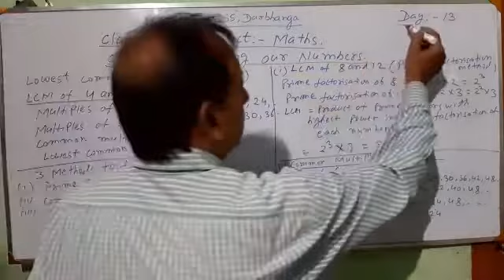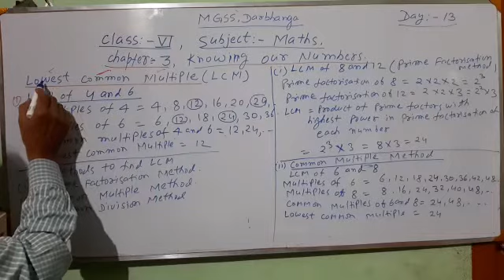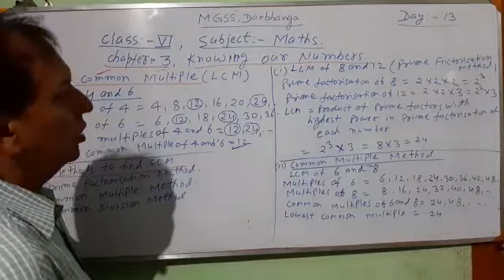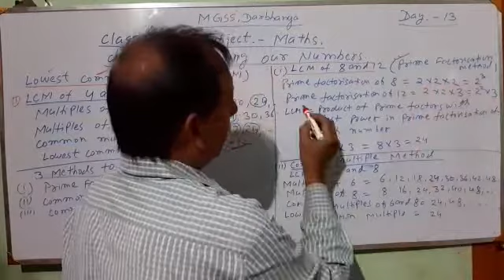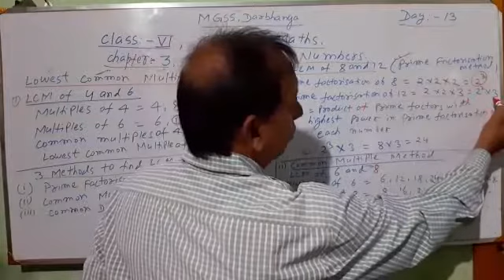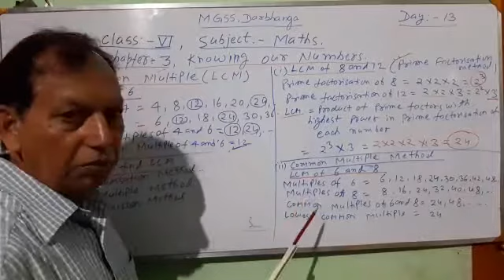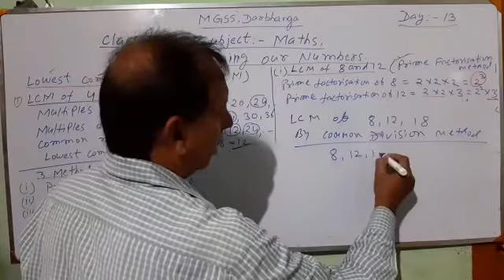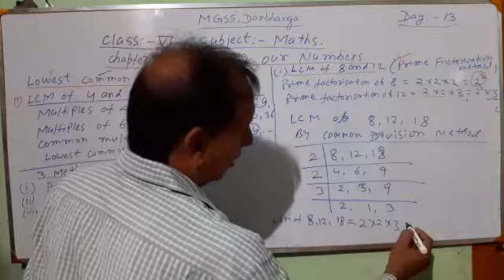Class:- 6, Subject:- Mathematics, Chapter:- 3 Knowing our Numbers, Day:- 13,13-06-2020